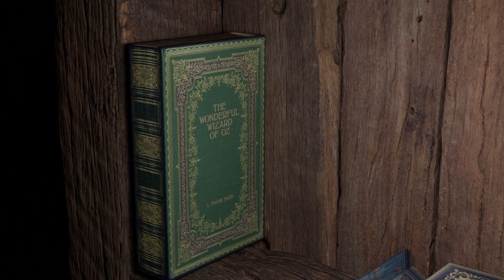Legend Academy - Official Trailer